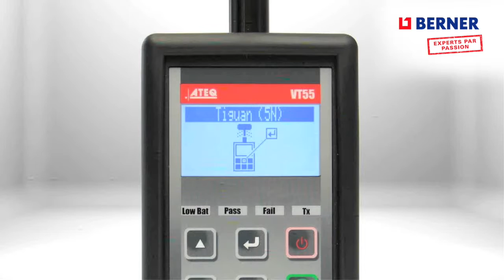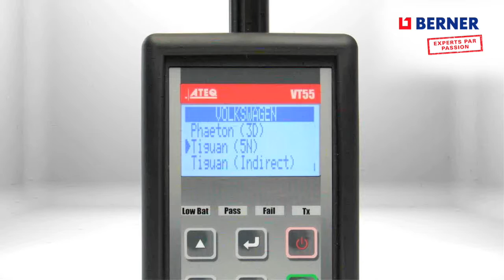Outil diagnostic TPMS - BERNER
Découvrez notre nouvel outil de diagnostic TPMS, et plus précisément la partie "Montage du capteur universel IntelliSens".